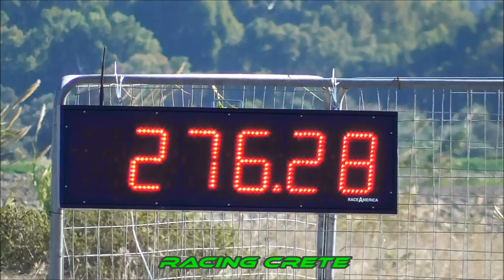AUDI S3 PARASKEVOPOYLOS 8.5sec - DRAGSTER TYMPAKI 5-6 DEC 2015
Παρασκευοπουλος Χαρης audi s3 8.505sec @ 276km exit